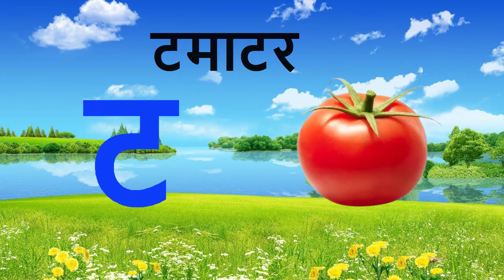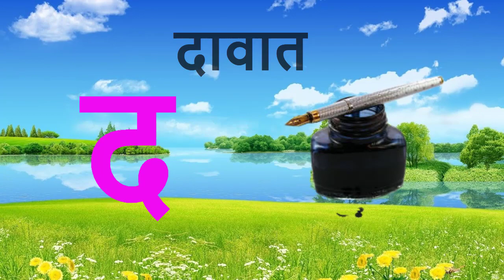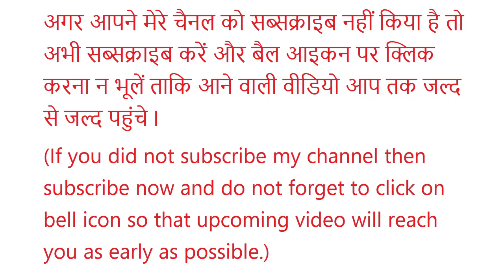क से कबूतर, ख से खरगोश, हिंदी वर्णमाला,क ख ग, अ आ इ ई, K se kabutar, Hindivarnamalaand pictures